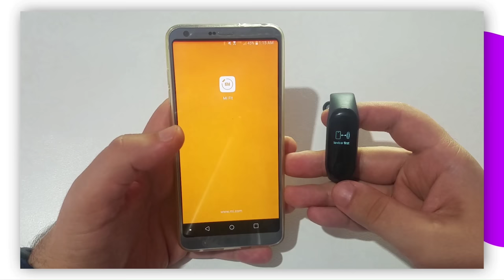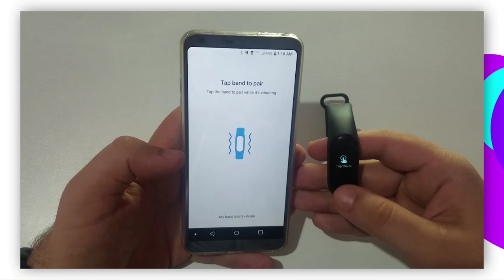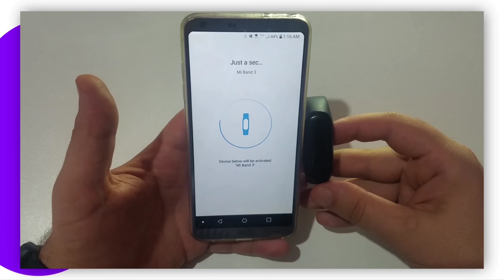Xiaomi Mi Band 3 განხილვა განყუთვა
Mi band 3 ის მიუკერძოებელი განხილვა. პასუხები კითხვებზე: კარგია? ვარგა? გამოდაგდება?